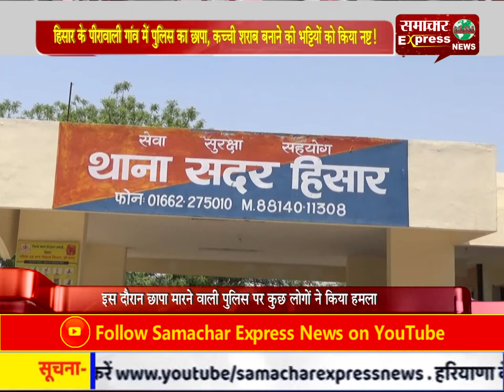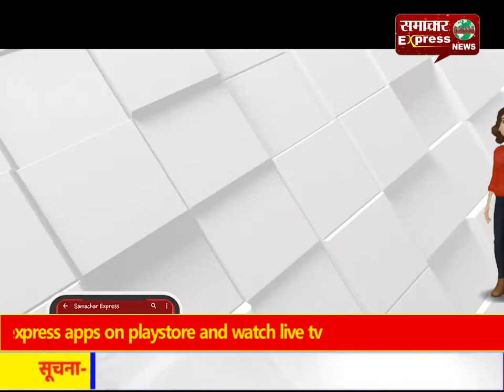हिसार के पीरावाली गांव में पुलिस का छापा, कच्ची शराब बनाने की भट्टियों को किया नष्ट!